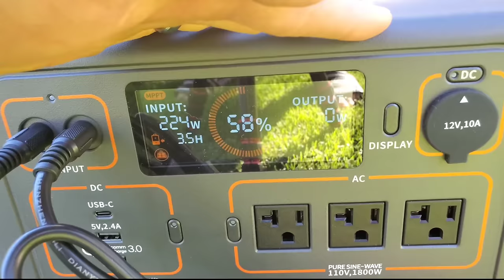She Tipped Me $100 When I MOWED Her YARD For The FIRST Time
This is one of my favorite properties to service on a weekly basis. The tall fescue grass is lush and green, and it always turns out looking very clean after we mow it. When I was initially contacted by the homeowner, she told me that her yard hadn't been mowed in a few weeks (this was in the crazy spring growing season). I arrived and noticed that her yard was over 6" long and her previous lawn guy hadn't kept up with the edges. It took me an hour and a half to fully cut, trim, edge, and blow everything. She was so pleased at how it turned out that she tipped me $100 on top of her regular service rate. We've been her lawn guy ever since!

Jackery Exploror 1500
Jackery 100W SolarSaga Panel

SG1000 Pro

⚡Amazon Store (Products We Use)

👟 Kujo Yardwear: Use link to instantly save 10% at checkout.